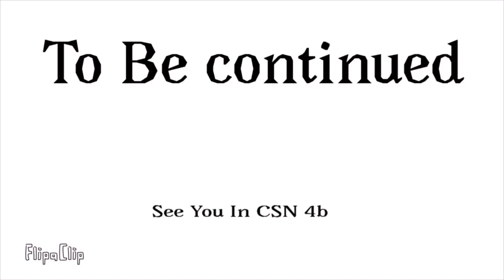CSN 4 - We Live We Love We Lie🥶🐱🍄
Vote on the newest community tab to see what the challange is
And vote who you wanna be eliminated! You can comment the object to be eliminated or vote on the community tab. Voting ends in 11/9/23